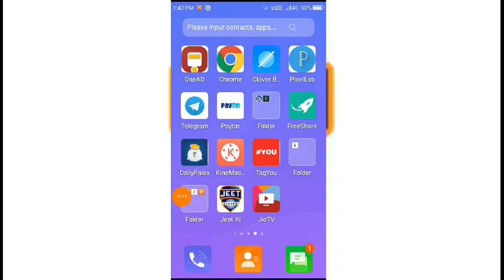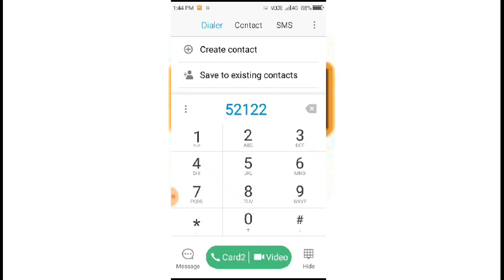Airtel Free 10 GB Data Code, Airtel Free Internet, Airtel Free Internet Trick, Airtel Free Data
How to get free Airtel 10 GB internet Data, 2019 free data offers  se kaise le sakte hai